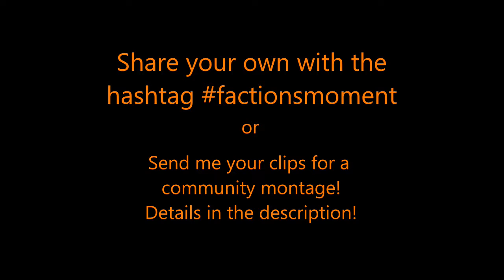Factions Moment #34 - Failing in the Worst Way